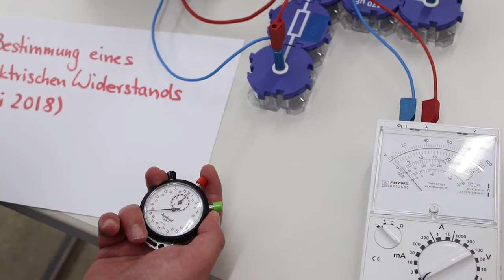Bestimmung eines elektrischen Widerstandes (Abi 2018) - Experiment